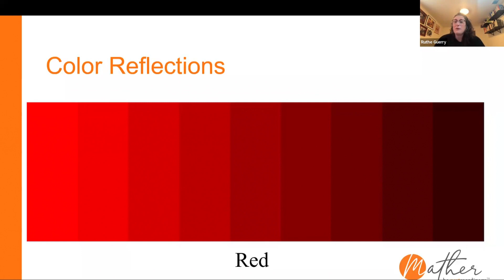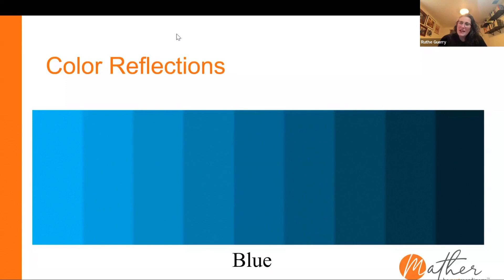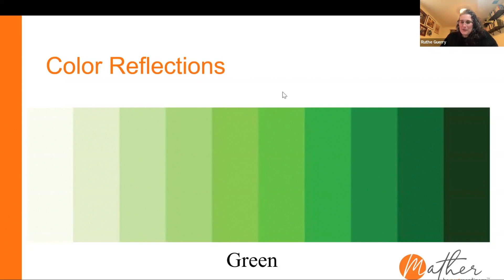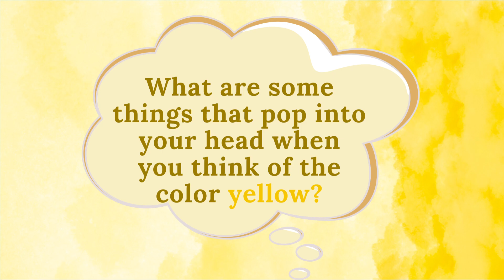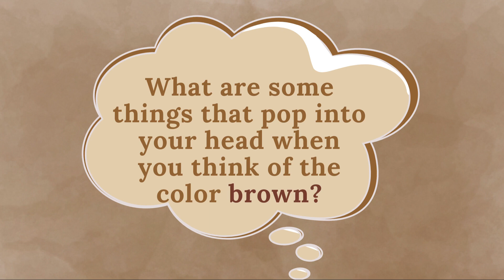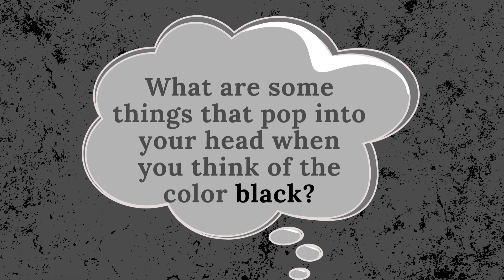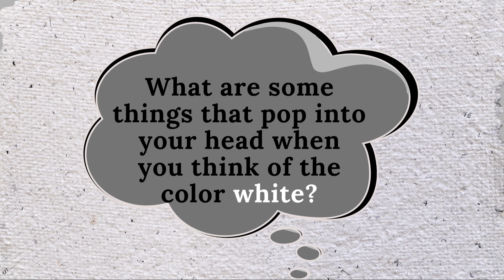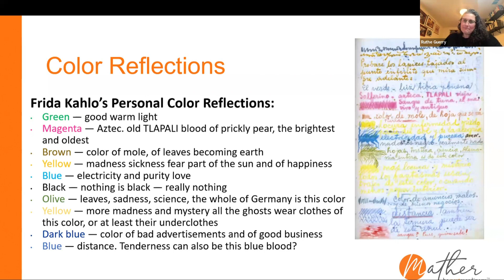Creative Mindfulness - Color Meanings & Reflections, January 24, 2024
Join Ruthe for a creative mindfulness practice focused on personal color meanings and reflections. Find out more about this and other free programs available to everyone aged 55 or better